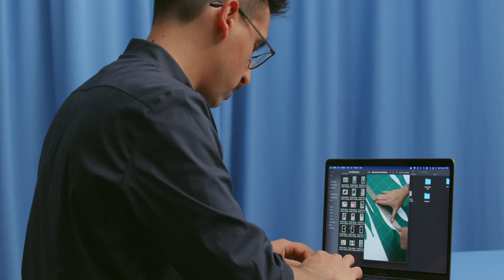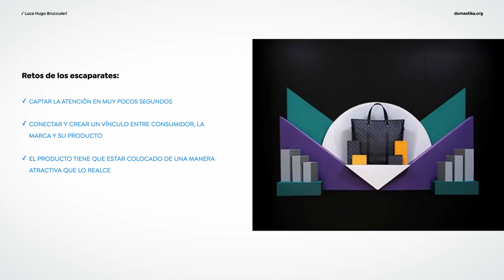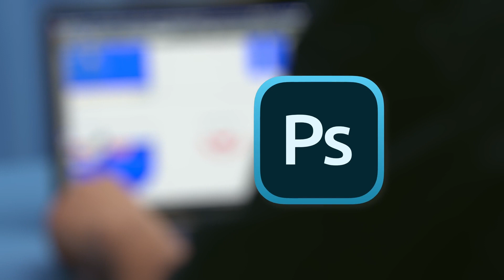CURSO ONLINE Introducción al diseño de espacios efímeros de Luca Hugo Brucculeri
Descubre paso a paso el proceso creativo para diseñar un espacio efímero que emocione, desde un escaparate hasta una escenografía

Una vitrina, una escenografía o una instalación para un evento tienen que atender la necesidad de un cliente, reflejar sus valores y contar una historia, pues el primer contacto entre el usuario y la marca debe ser inolvidable. Luca Hugo Brucculeri, diseñador efímero para marcas como Hermès, Seiko o Rabat, crea obras de una belleza impactante que solo se pueden apreciar por un pequeño periodo de tiempo.